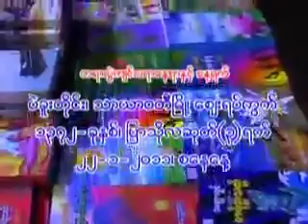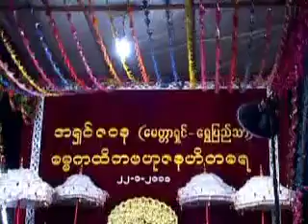၂၉၄။ မသိမသာႏွင့္ မမွ်မတ ၂၂-၁-၂၀၁၁ သာယာဝတီ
၂၉၄။ မသိမသာႏွင့္ မမွ်မတ ၂၂-၁-၂၀၁၁ သာယာဝတီ